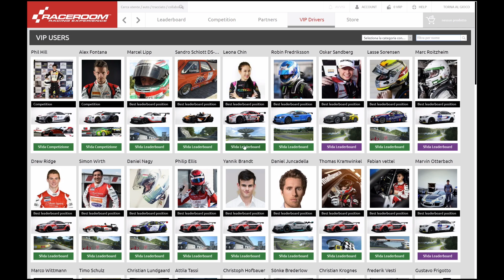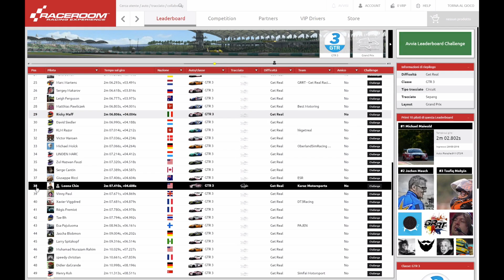Sfido la VIP driver Leona Chin a Sepang! - RaceRoom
Sfida leaderboard challenge alla vip driver leona chin a sepang malaysia circuit... :)